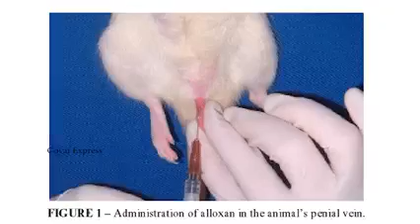புரோட்டா கடையிலவாங்கி சாப்டாதீங்க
Video from Veeramani